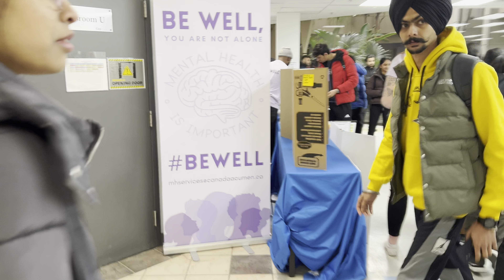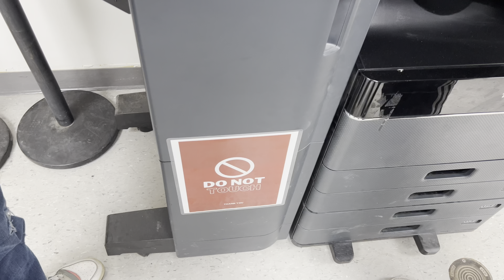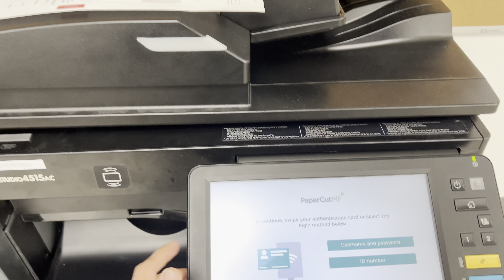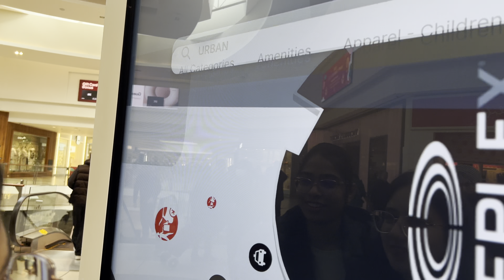College Vlog 2024| Canada 🇨🇦| Exam Day| Shopping |STC Mall Scarborough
It’s just a daily vlog showing the student life in Canada 🇨🇦

Subscrib for more videos ​⁠@TheNakulShow